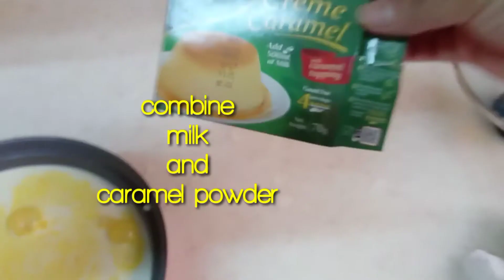Fabulous DESSERT for any occassion /Napansin ako ni YOU TUBE (💯subscriber's) vlog #9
At this video I made a FABULOUS DESSERT but honestly it's not perfectly fine coz I put only 1 caramel powder instead of 2🤭🤣🤣🤣